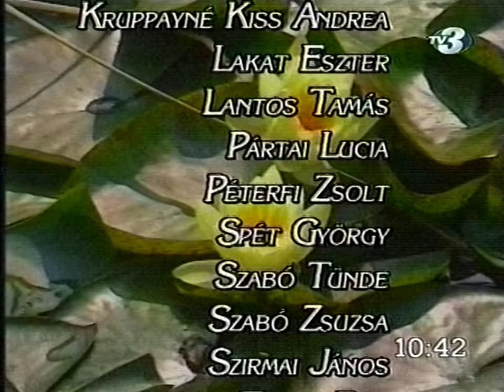TV3 Nap-kelte extra 1999.04.10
A Nap-kelte extra teljes adása 1999. április 10-én. Benne részletek a héten sugárzott Nap-kelte műsorokból.

00:00 ajánló
00:07 Vitray Tamás felkonf.
00:28 Nap-kelte extra bevezető
01:08 Thürmer Gyula (Pallagi Ferenc riporter)
04:45 Krausz Tamás (Acél Endre riporter)
10:14 Sándor László kereszttűzben
25:38 Gyárfás Tamás (sportklub)
34:14 Kulcsár László (Forró Tamás riporter)
39:16 Für Anikó
42:40 végszó
42:57 stáblista